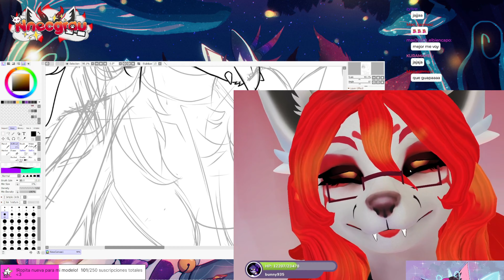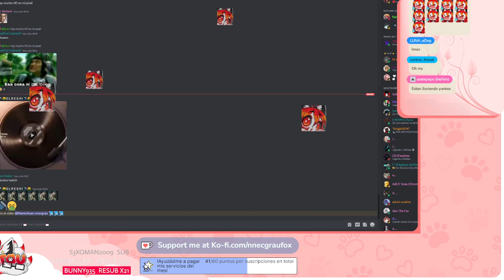Como me quiere mi comunidad!. HIJOS DE P...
Bienvenidos una vez más al canal!  Yo soy Nnecgrau también me conocen como mamichuan por mis seguidores.

HAGO STREAMS DE VEZ EN CUANDO PERO LA MAYORIA LOS SABADOS!
Muchas gracias a mis seguidores en twitch por los clips que me tomaron.